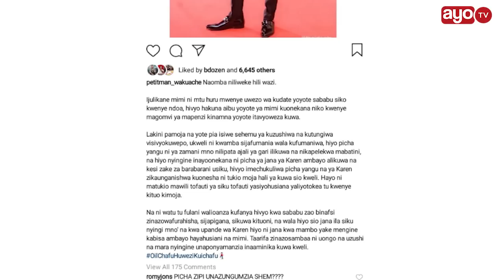”Ukweli kinachoendelea kuhusu Petitman na Malkia Karen”